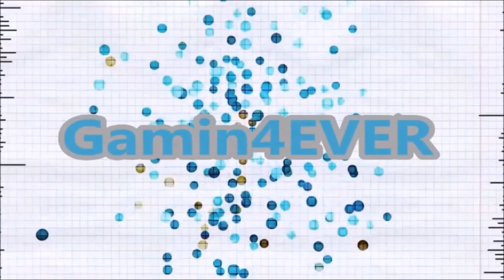Rocket League #1 GOOOAL!!!!